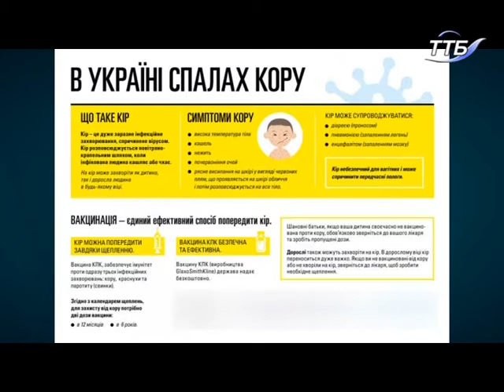Тема дня - спалахи кору